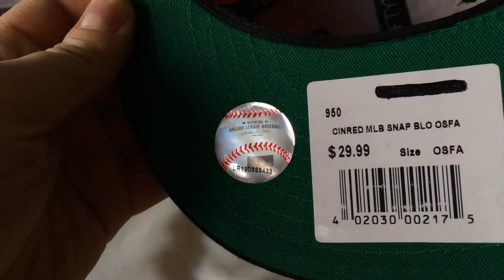NWT NEW ERA 9Fifty Cincinnati Reds "Snapback"